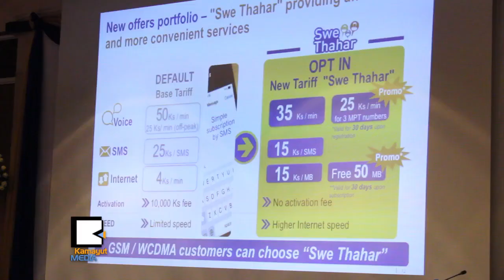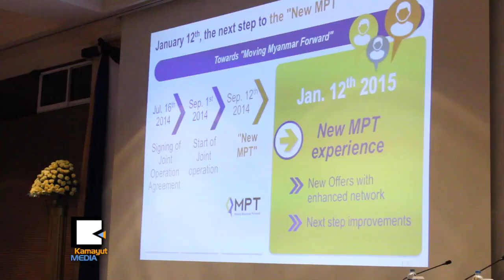ေ​ရွ​႕​သို​႔​လွ​မ​္းခ်ီ​မ​ယ​့္ MPTရဲ​႕ ေ​ဆြ​သ​ဟာ စ​စခ်​င​္းေ​ဆာက္နဲ​႔​ထြ​င​္း​တာ​လား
ဂ်​ပ​န​္ႏိုင္ငံ​က KDDI, Sumitomo တို​႔​နဲ​႔ ျ​မန္မာ့​ဆက္သြ​ယ​္ေ​ရး အက်ဳ​ိး​တူ​ပူး​ေ​ပါ​င​္း​ၿ​ပီး ေ​ရွ​႕​သို​႔​လွ​မ​္းခ်ီ MPT ဆို​တဲ့ စာသား​အသ​စ​္၊ Logoအသစ္နဲ​႔ ေ​ကာ​င​္း​မြန္တဲ့ ဝ​န​္ေ​ဆာင္မႈ၊ ခ်ဳ​ိ​သာ​တဲ့ႏ​ႈ​န​္း​ထား​ေ​တြ​ကို ျ​မန္မာ​ျ​ပည္သူ​ေ​တြ ေမွ်ာ​္​လ​င​့္​ခဲ့​ေ​ပ​မ​ယ​့္ ဇန္န​ဝါ​ရီ ၉​ရ​က​္ေ​န​႔​က မိတ္ဆက္လိုက္တဲ့ အစီ​အစဥ္သစ္ဟာ ျ​ပ​င​္း​ထန္တဲ့​ေ​ဝ​ဖန္မႈ​ေ​တြ ထြ​က​္ေ​ပ​ၚ​လာ​ေ​စ​ခဲ့​ပါ​တ​ယ​္။ MPT ဘာ​ေ​တြ​မွား​ေ​န​သလဲ။